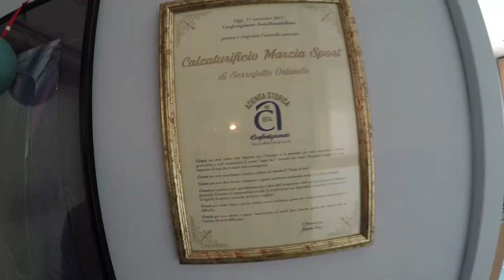WHAT IT TAKES TO MAKE A SKI BOOT LINER/Dodge Chairlift Chats #16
A special "Chairlift Chat" with the people who make the liners for Dodge Ski Boots. They talk about the special skills; the history of the cottage industry in Montebelluna, Italy; and more. Most of all, they share their passion for making the best ski boot liners!